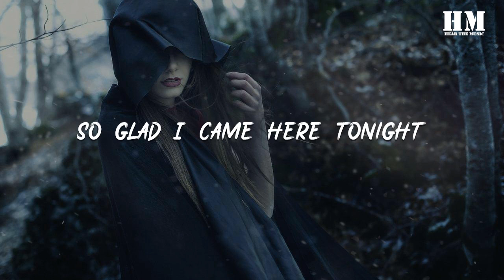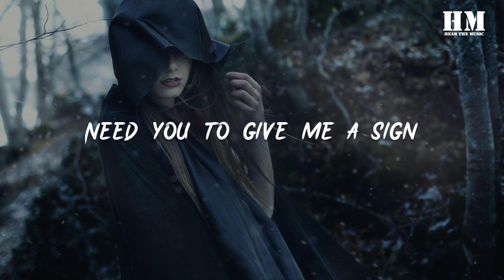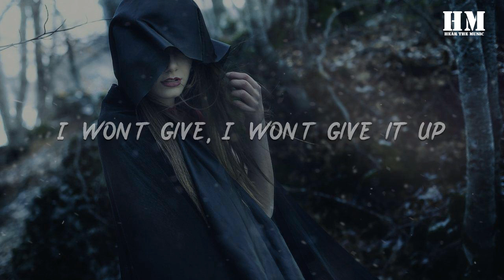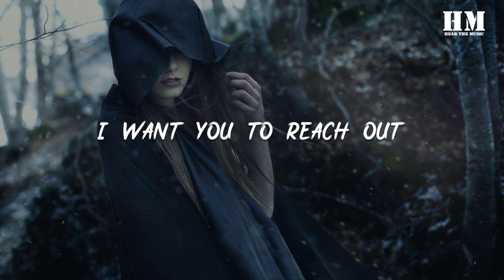Sigala - Came Here For Love[lyric]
Came Here For Love

00:15 I'm no longer broken hearted
00:19 So glad I came here tonight
00:23 And I see you got what I wanted
00:27 Baby, you got what I like

00:29 I can see that you watching me
00:32 Come over, talk to me
00:34 Need you to give me a sign
00:38 You got that something sweet
00:40 That don't come easily
00:42 It's what I need tonight

00:45 I came here for love
00:49 For someone to hold me down
00:52 I won't give it up, no
00:57 I want you to reach out

01:00 I came here for love
01:04 I came here for love
01:08 I came here for love
01:12 I want you to reach out

01:18 I'm so ready to get on it
01:21 You follow me, you'll be fine
01:25 And I'm in too deep have I fallen
01:29 Without anyone inside

01:32 I can see that you watching me
01:34 Come over, talk to me
01:36 Need you to give me a sign
01:40 You got that something sweet
01:42 That don't come easily
01:44 It's what I need tonight

01:47 I came here for love
01:51 For someone to hold me down
01:54 I won't give it up, no
01:59 I want you to reach out

02:02 I came here for love
02:10 I came here for love
02:14 I want you to reach out

02:18 This is what we came here for
02:20 We came here for love
02:23 I won't give, I won't give it up
02:26 This is what we came here for
02:28 We came here for love
02:30 I know this, I know it's enough
02:34 This is what we came here for
02:36 We came here for love
02:38 I won't give, I won't give it up
02:41 This is what we came here for
02:44 We came here for love
02:46 I want you to reach out

02:49 I came here for love
02:53 For someone to hold me down
02:57 I won't give it up, no
03:01 I want you to reach out

03:04 I came here for love
03:12 I came here for love
03:16 I want you to reach out